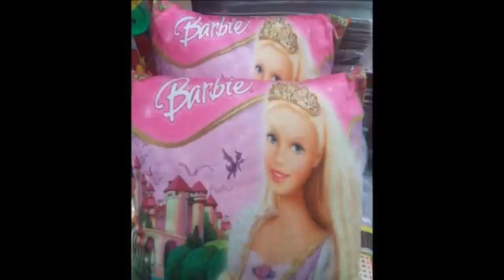DEMONS WAR AGAINST CHILDREN